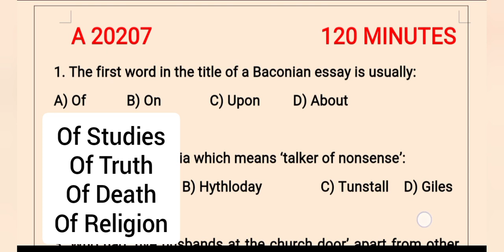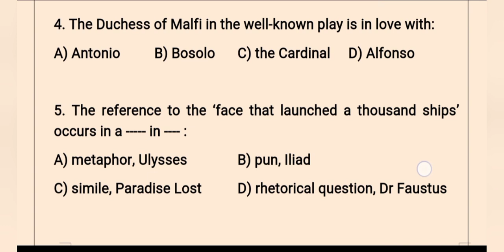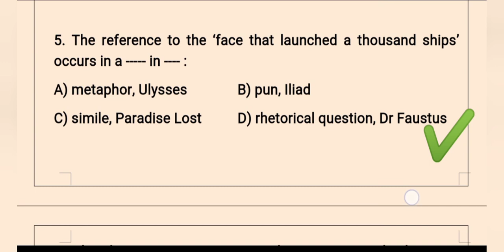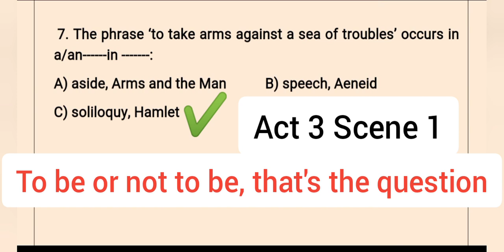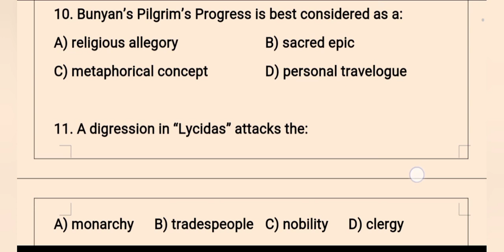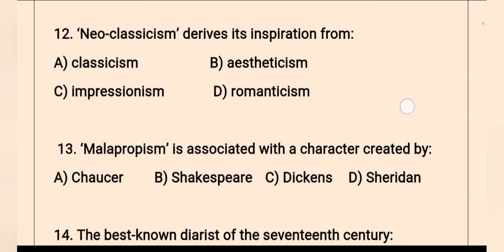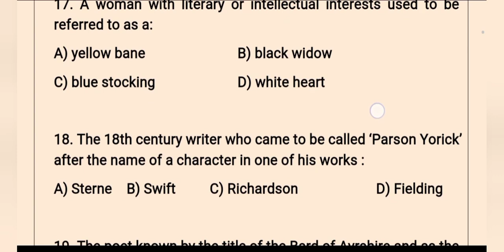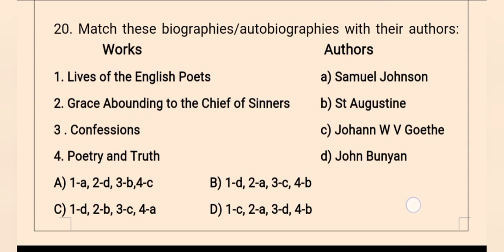SET ENGLISH 2021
Kerala SET  English  question paper dated 10th January 2021 solved in detail. This video series would help any English literature student for their TET, HSA, PGT, TGT and NET exams.